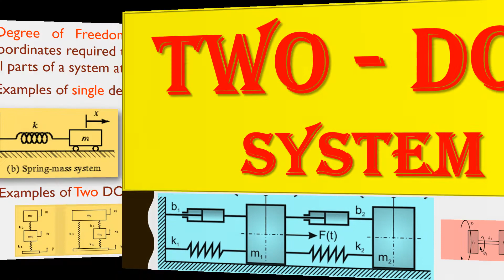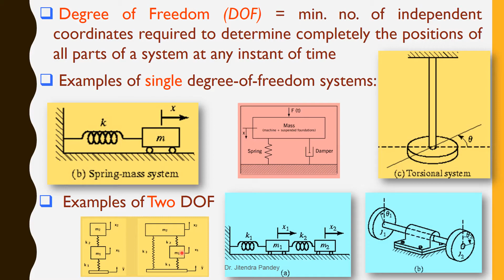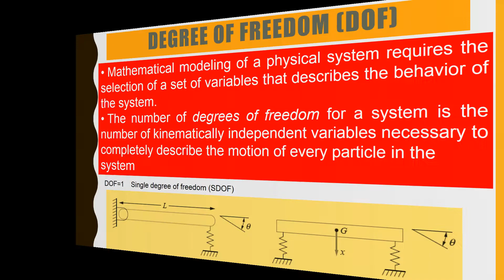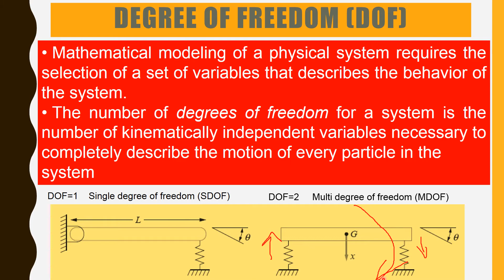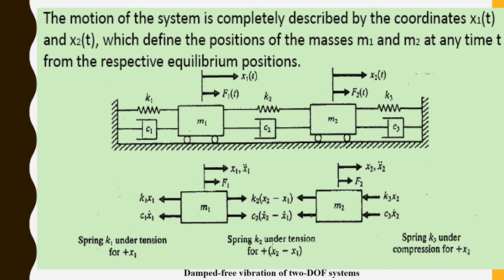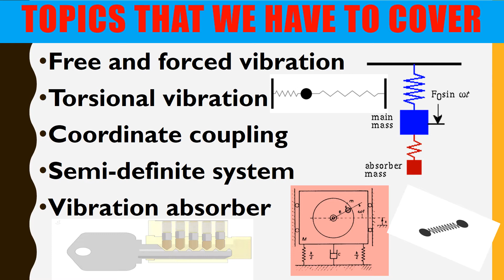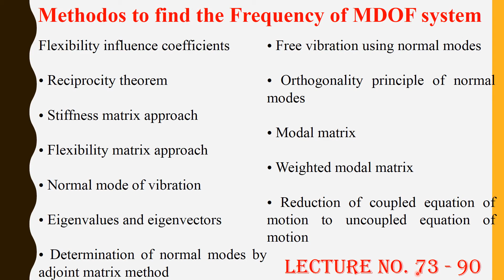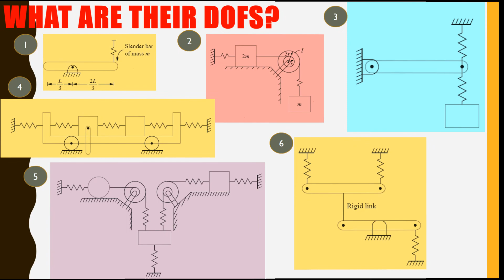MV60 Two Degree of Freedom Vibration system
MechanicalVibration (MV) is one of the Most Important Subject in Engineering Especially for Mechanical, Automobile, Civil etc.
The Playlist of Mechanical Vibration Contains Lectures on Each and Every topics in Proper Sequence.
Lecture No. MV01 to MV14 - Fundamental Concepts of Vibration, Harmonic Motions Lecture No. MV15 to MV24 - Undamped Vibration Analysis
Lecture No. MV25 to MV40 - Damped Free Vibration
Lecture No. MV41 to MV59 - Forced Single Degree of Freedom System,
Lecture No. MV60 to MV72 - Two Degree of Freedom System
Lecture No. MV73 to MV90- MultiDegreeofFreedomSystem
Lecture No. MV91 to MV110- continuous vibration
Lecture No. MV111 to MV120- Transient Vibration
Lecture No. MV1211 to MV130- Non Linear Vibration + Noise Engineering
Lecture No. MV130 to MV150- Formulea Bank, Important Topics for Competition
All the Topics has its Numerical Also.

Following is the Link of Related Topics of this present Video Lecture.

You are Strongly Suggested to See the full Playlist having Have 200+ Videos and all related Videos in Proper sequence.